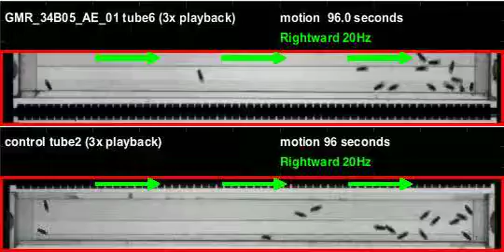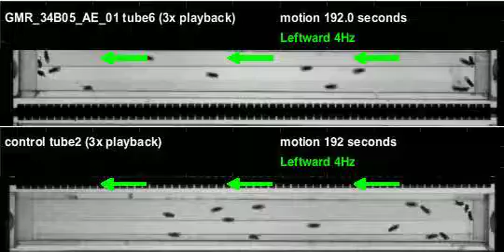GMR_34B05_AE_01_shi_Ares_20120405T095932 motion (seq3)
Genotype: GMR_34B05_AE_01_shi
Date recorded: 20120405T095932
Rig id: Ares